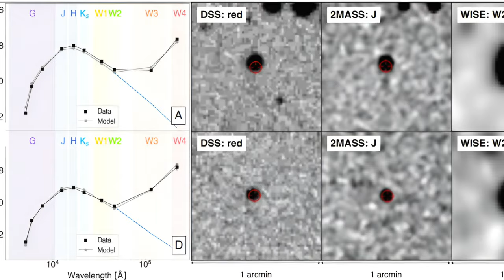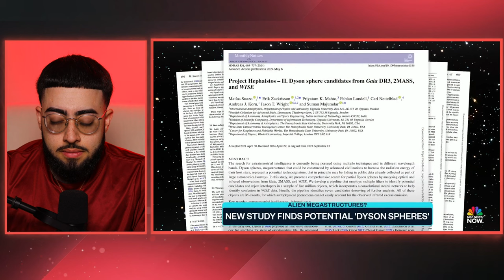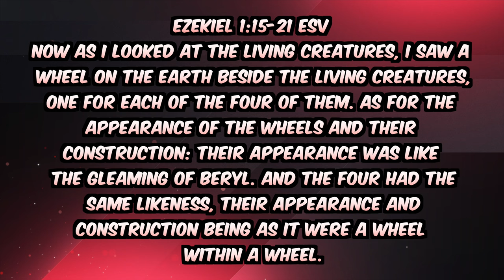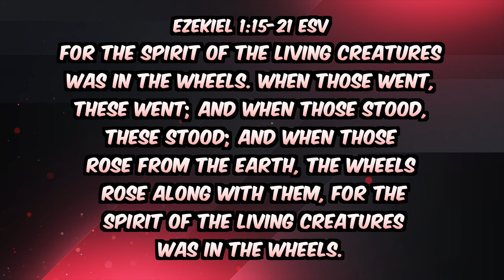Scientists Accidentally Made This CHILLING Discovery About Biblically Accurate Angels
Did scientists accidentally discover the angels that the Bible talks about thousands of years ago? It seems like they did, and this could have more implications than people realize…